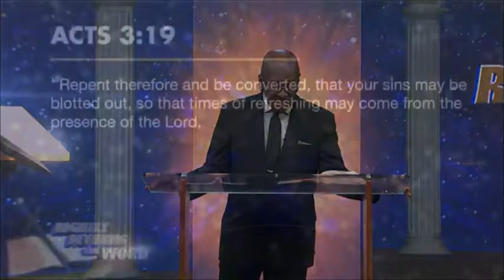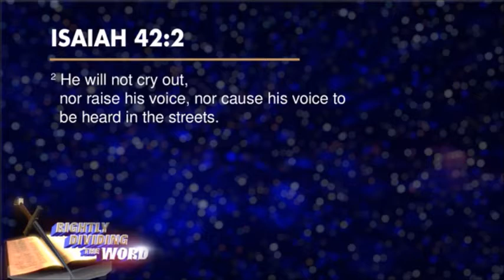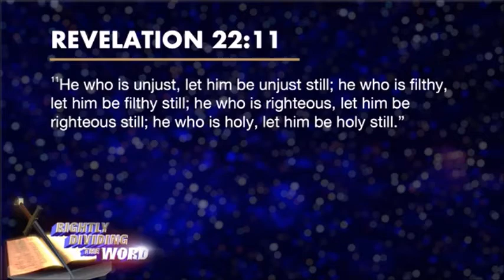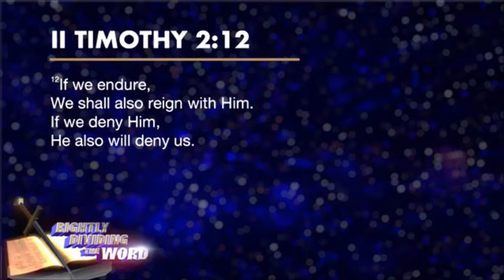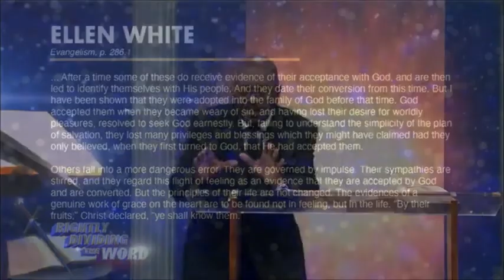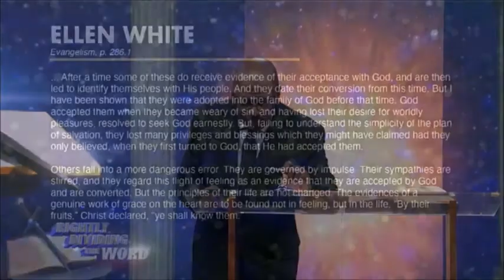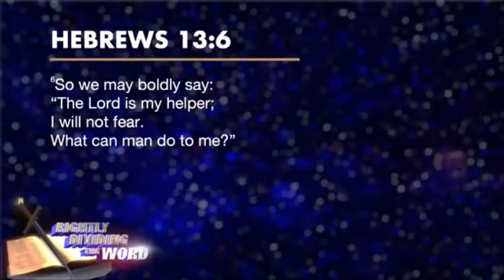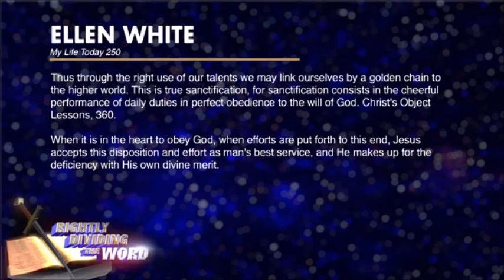16. C.A. Murray - The Conversion Continuum, Pt. 4. (Fall Summit 2021)